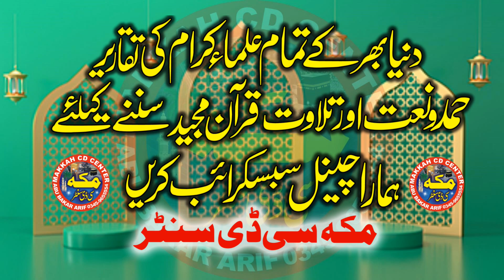Molana abubakar siddque muviya l Sirako biddat l jummah 14.10.2022 Makkah cd center